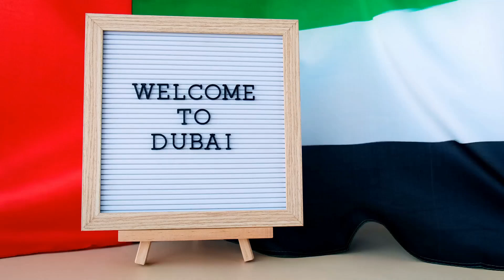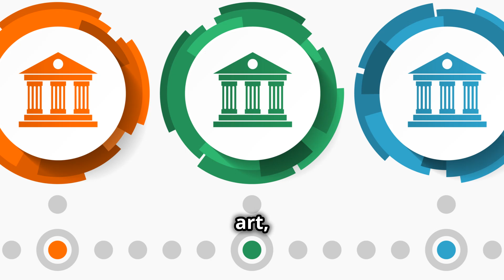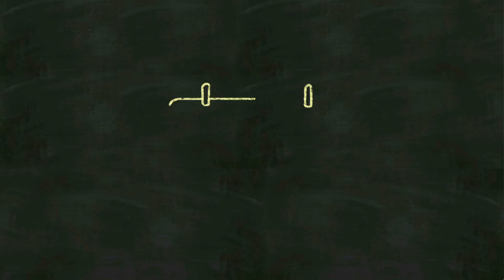TOP 10 Places To Visit In UAE 🇦🇪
OUTLINE:
00:00:00
Welcome to the UAE!

00:00:45
Yas Island - Hold on to Your Hats!

00:01:17
Jumeirah Beach - Sun, Sand, and Spectacular Views

00:02:00
Al Ain Oasis - A Journey Back in Time

00:02:29
Ferrari World Abu Dhabi - Buckle Up for the Ride of Your Life

00:03:20
The Dubai Fountain - A Symphony of Water and Light

00:04:05
Dubai Mall - Shop 'Til You Drop (and Then Shop Some More!)

00:04:38
Louvre Abu Dhabi - A Masterpiece of Art and Architecture

00:05:29
Sheikh Zayed Grand Mosque - A Breathtaking Testament to Faith

00:06:12
Palm Jumeirah - Where Luxury Knows No Bounds

00:06:59
Burj Khalifa - Touching the Sky

00:07:47
Thanks for Exploring with Me!